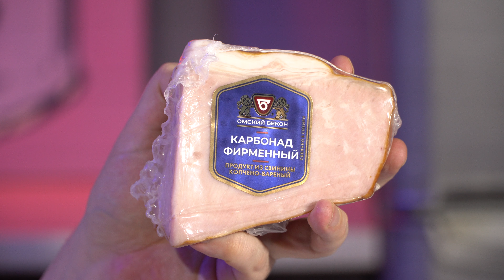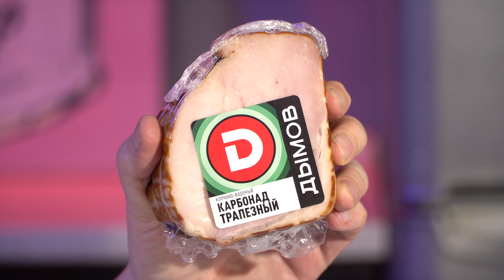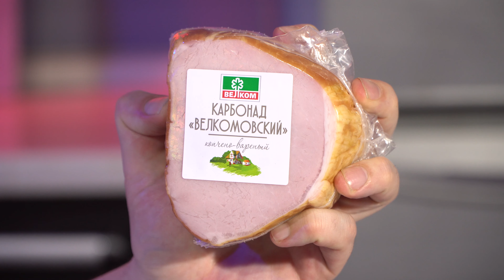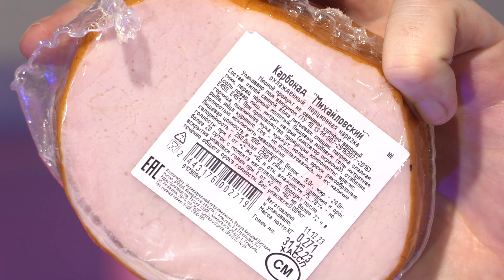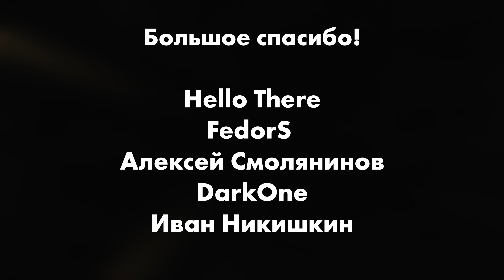Карбонад: ищем что-то приличное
Захотелось перед новогодними праздниками записать ролик про что-то праздничное. Выбор пал на копчено-вареную свинину. Ну а что? Довольно праздничное блюдо.